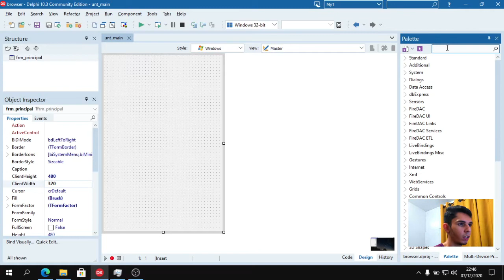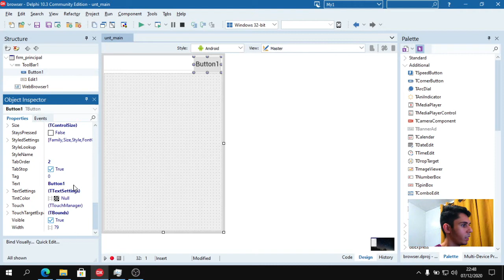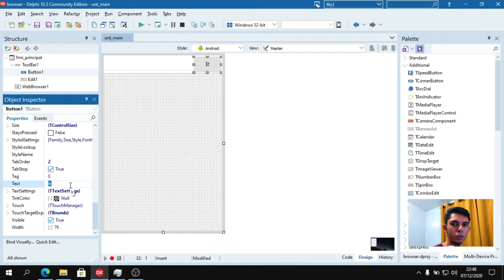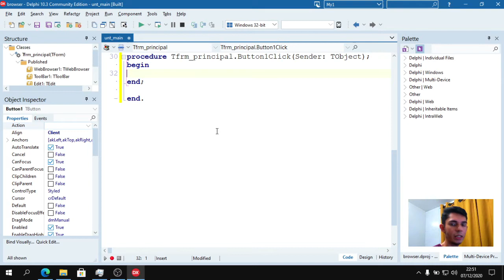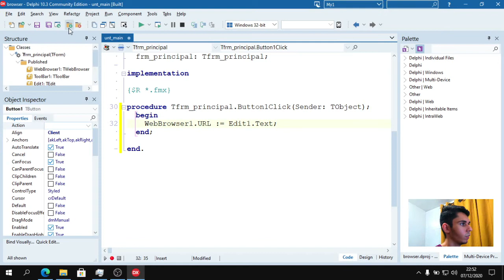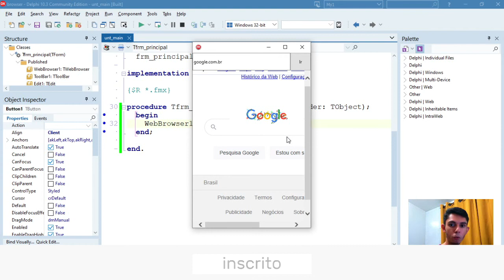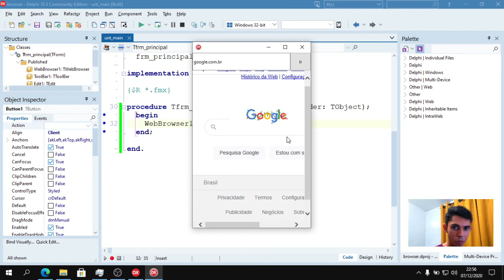CRIEI MEU PRÓPRIO BROWSER NO DELPHI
Muitos desenvolvedores pelo mundo ainda duvidam que o Delphi possa ser uma grande ferramenta de desenvolvimento. Mas a comunidade de delphi é enorme e é uma IDE que já tem muita estrada.

Veja como criar um simples navegador de internet!

Aprenda FRONT-END e BACK-END no maior curso custo beneficio do Brasil, adquira agora

HASHTAGS

NÃO FIQUE COM DÚVIDAS

Ficou com dúvidas? Comente logo abaixo que vou estar te ajudando!.

O Vídeo te ajudou? Dessa forma você ajuda o canal a crescer!!